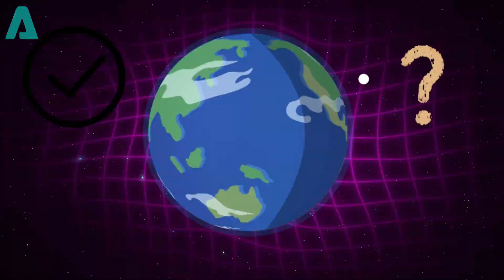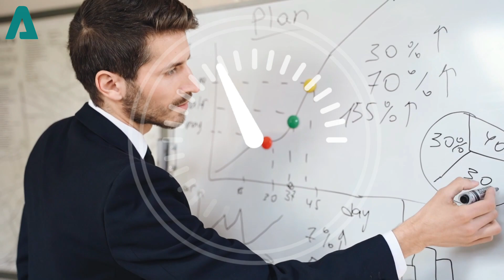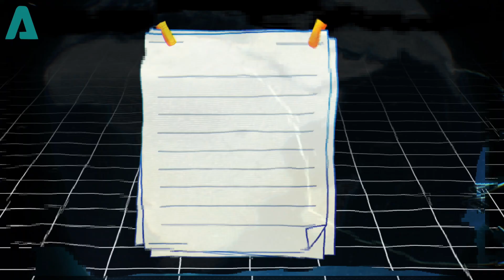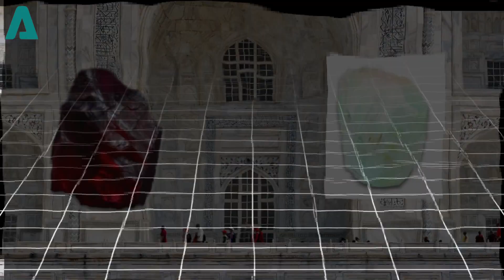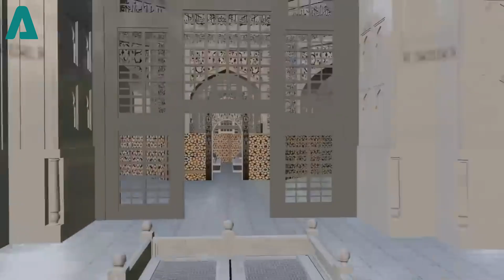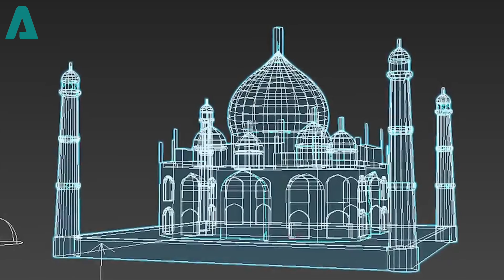The Hidden Engineering Genius of the Taj Mahal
Uncover the remarkable engineering secrets behind the Taj Mahal, a masterpiece of Mughal architecture. From its perfectly symmetrical design to advanced structural innovations, learn how this iconic monument has stood the test of time. A journey into the brilliance of ancient engineering awaits!